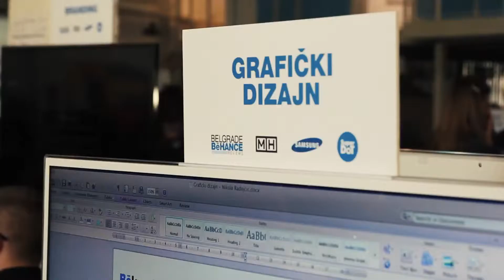Belgrade Behance Reviews 2013 Trailer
Od srede do nedelje, 3. do 7. juna 2015. godine, u okviru Mikser festivala, održaće se peti po redu Belgrade Behance Reviews, u formi Belgrade Behance Campusa (BBCampus) koji će trajati za sve vreme Mikser festivala u Nelt hali, u organizaciji grupe kreativaca Lege Artists.